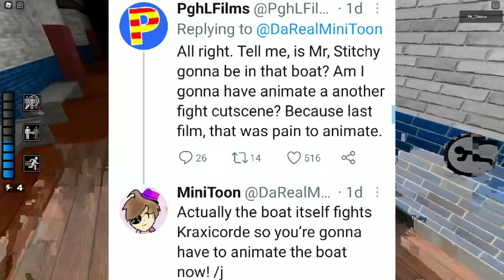Piggy Book 2 Chapter 8 the medora map! New leak |ROBLOX| (Second look)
In today's video I am going to show ya the brand new chapter 8 piggy leak!

👋🏼About my chanel: Hi! I am Mr.Cheese, welcome to my YouTube chanel! I am making videos with roblox, and other games like among us and ice scream!